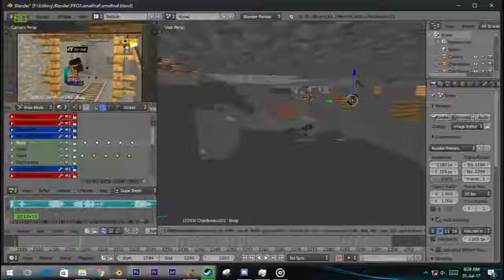Rambutan yang Jahat BTS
behind the scene animasi "Rambutan yang Jahat"
made using Blender